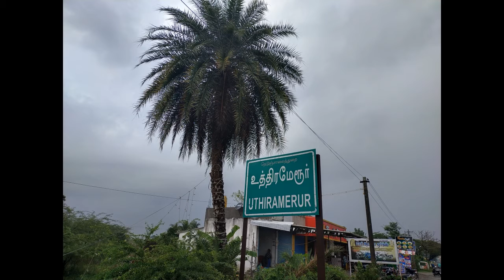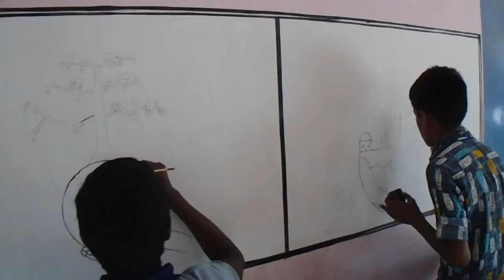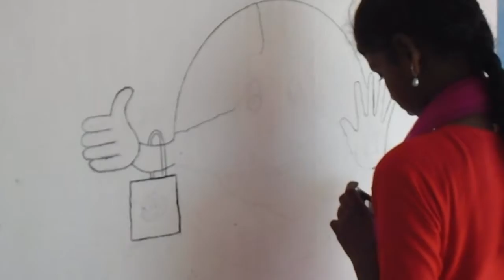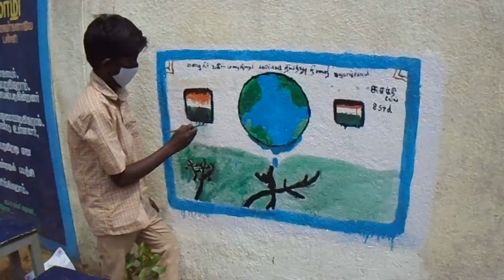CMA COMPETITION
UTMR CMA WALL PAINTING COMPETION